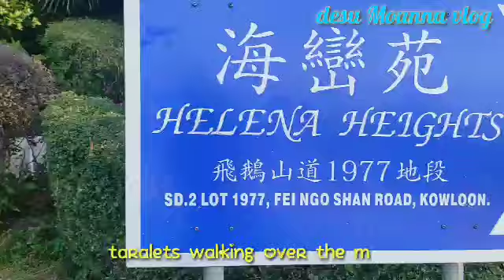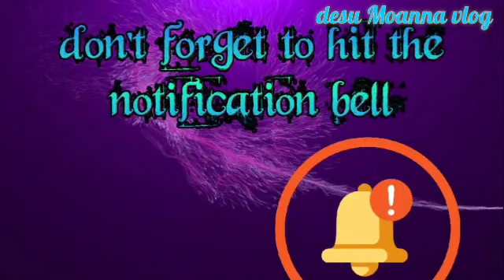HIKING WITH CO BLOGGERS//PINAY IN HONGKONG ll desu Moanna vlog